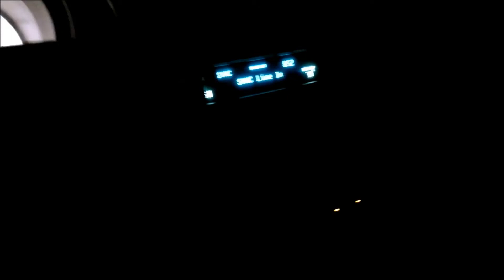ANOTHER LOST VLOG????